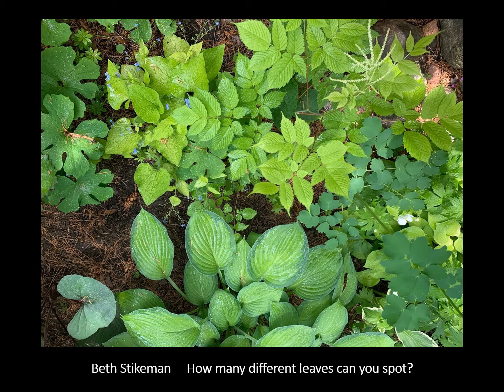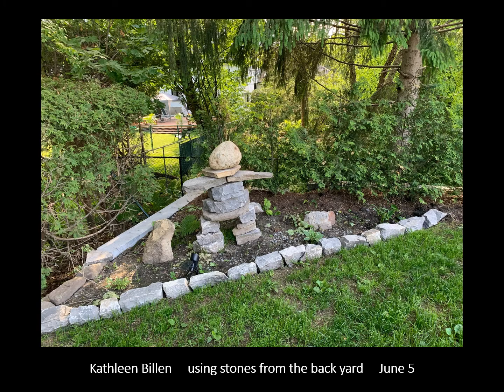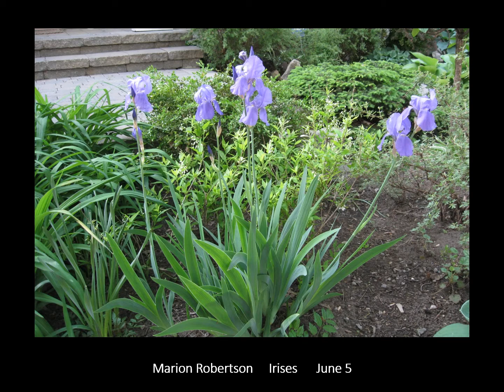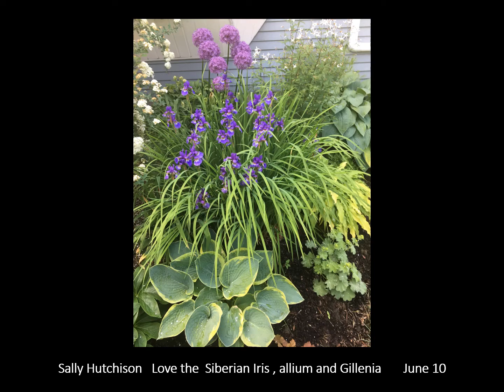Ottawa Garden Club - 8